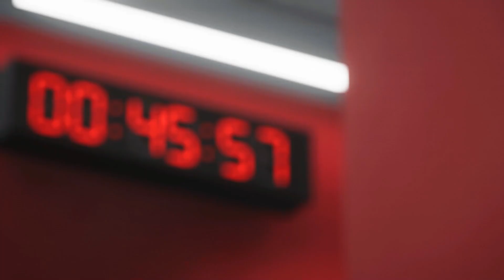SUPER GOL DI LUKAKU DA UNA POSIZIONE INCREDIBILE! FC24: CARRIERA ALLENATORE #3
Salve a tutti ragazzi, oggi nuovo episodio su FC24...